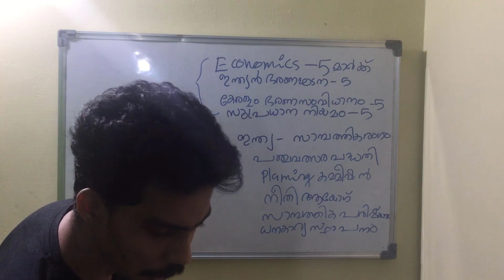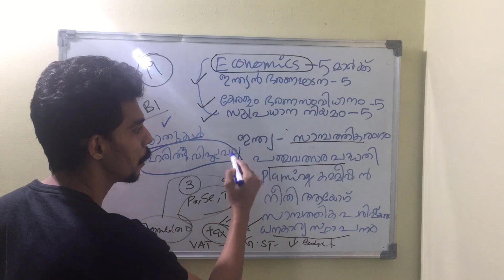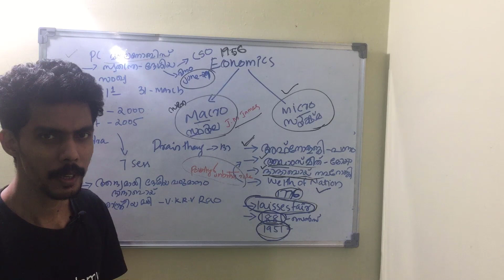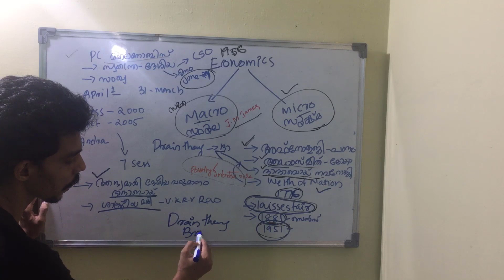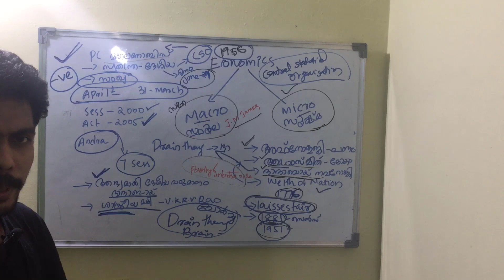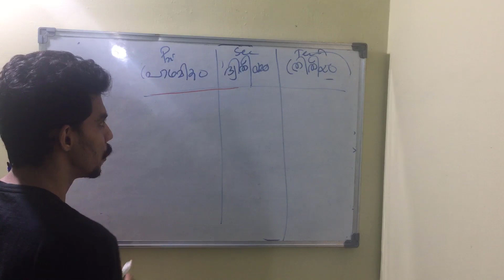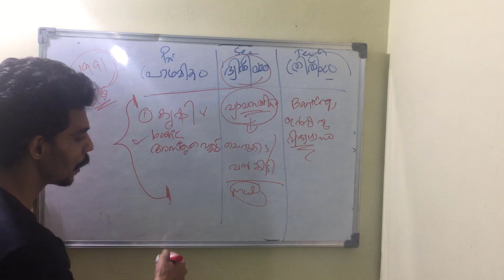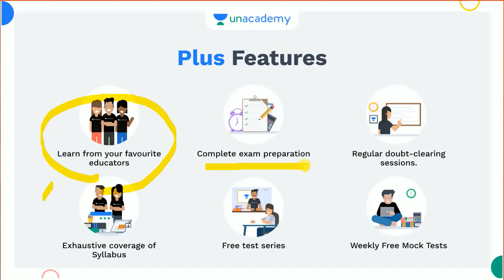PSC മെയിൽസ് ഉറപ്പുള്ള 20 മാർക്ക് ഉറപ്പ്